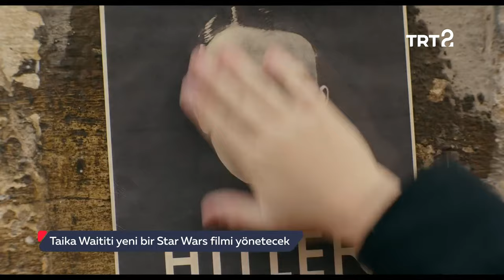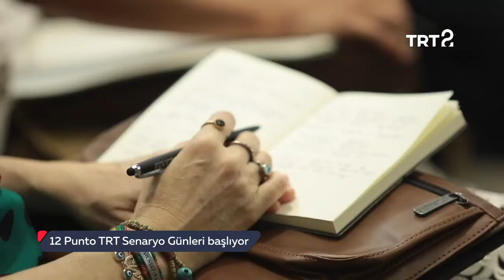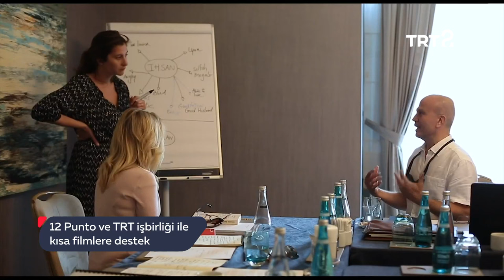Yavuz Bingöl | Sinema+ | 48. Bölüm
Yavuz Bingöl ile özel bir sohbet, "The Dead Don't Die" filmi ve çok daha fazlası...